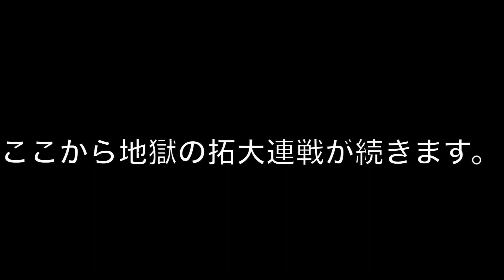拓殖大学に乗り込んでみたpart1。福岡で名を轟かせた拓殖大学1年生が、化け物すぎました。。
またコラボ、お仕事依頼もDMで対応いたします。